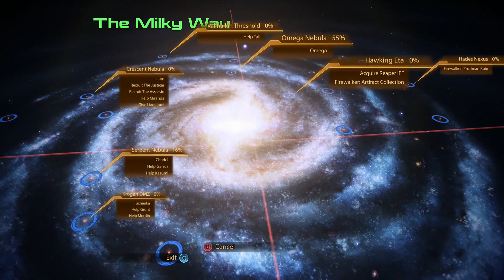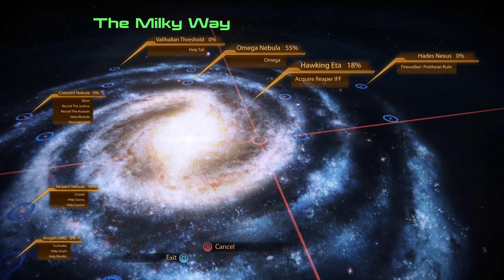Mass Effect Legendary Edition - Xbox One Episode 32 (ME2 Ep 14) Part 1